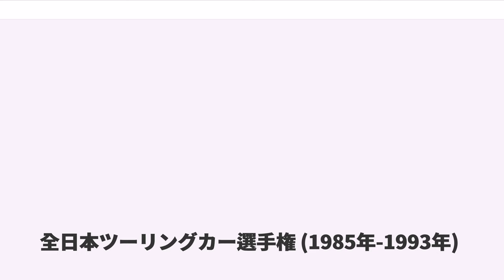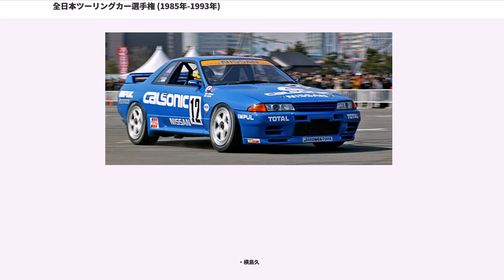全日本ツーリングカー選手権 (1985年-1993年)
全日本ツーリングカー選手権（ぜんにほんツーリングカーせんしゅけん）は、自動車レースの1カテゴリー。市販車をベースとして改造を施したツーリングカーで争われた。

1985年から1993年までは国際自動車連盟 (FIA) の定めるグループA規定により排気量別の3クラス制で行われたが、1994年から1998年までは同じくFIAの定める排気量2L・4ドアセダンをベースとした新カテゴリーのクラス2規定により争われた。どちらも同じ競技名ではあるが、カテゴリーの混同を避けるため、新たな通称として1993年までをJTC (Japan Touringcar Championship) もしくはグループAと呼び、1994年以降からはJTCC (Japan Touring Car Championship) と区別して表記する。

6月2日にスポーツランドSUGOで開幕し、11月10日に富士スピードウェイ（インターTEC）で閉幕するまで、全5戦で争われた。

開催初年度の主な参戦車両は、ヨーロッパツーリングカー選手権 (ETC) で既に活躍していたトヨタAE86カローラレビン (Div.1) 、日産からR30スカイライン (Div.3) 、S12シルビア (Div.2) 、外車ではBMWM635CSi (Div.3) 、VWシロッコ (Div.2) 、が参加した。

シーズン途中からはホンダAT型シビックSi (Div.1)が参戦。最終戦の国際格式レース、インターTECにはETC王者のボルボ240ターボが来日、圧倒的強さで1-2フィニッシュを達成した。また欧州で活躍していたMA64スープラ・三菱スタリオン（共にDiv.3）も凱旋来日した。

初代シリーズチャンピオン（総合）は2勝したBMW635を駆る長坂尚樹が獲得した。この他カローラレビン1勝、シビック1勝、ボルボ1勝。

三菱ワークスのスタリオンが本格参戦。スカイライン、BMWとの三つ巴に。

しかし灼熱の菅生ではカローラレビンが、豪雨の西仙台（現仙台ハイランド）ではFFのAE82カローラFXが総合優勝する波乱も。Div.2にはレイトンハウスからメルセデス・ベンツ190E 2.3-16が参戦。Div.3を上回る速さを見せるも1度も完走できなかった。

シリーズチャンピオンはR30スカイラインを駆った鈴木亜久里が獲得した。スカイライン2勝、スタリオン1勝、AE86カローラレビン1勝、AE82カローラFX1勝、ボルボ1勝（インターTEC2連覇）。

トヨタ・チーム・トムス(TTT)がMA70スープラを投入し、いきなりデビューウィン（菅生）。日産もR31スカイラインのエボリューション・モデルGTS-Rを投入するなど、グループAでもワークス戦争が本格化してきた。こうしたワークスマシンを相手に、プライベートチームが持ちこんだフォード・シエラRSコスワース（シーズン途中からエボリューションモデルのRS500に）が圧倒的速さを見せる。この他、Div.2にオートビューレックからBMW M3がデビュー。

インターTECはこの年世界選手権 (WTC) がかけられ、遠来のエッゲンバーガー（85年にボルボを走らせたチーム）のワークス･フォードシエラRS500が圧勝した。

シリーズチャンピオンはフォードシエラRS500を駆った長坂尚樹が2度目の獲得。シエラRSコスワース1勝、エボリューションモデルのシエラRS500が2勝、スタリオン2勝、スープラ1勝。

この年から、排気量2.5L超のクラスがクラス1、2.5L以下がクラス2、1.6L以下がクラス3と改称された。シリーズ開始当初は、バラエティに富んだ参加車両だったが、この頃になるとだいぶ淘汰が進むようになった。

クラス1は、スープラ、スカイライン、フォードシエラ、スタリオンの4車種のみに。このうちスタリオンは、他メーカーがエボリューションモデルを投入してきたこともあり、苦戦を強いられるようになってきた。またスープラは、FIAのターボ係数がこの年から1.4から1.7に変更されたことから、（3.0L×1.7で）5.2L扱いになり、大幅に最低重量が上げられこちらも苦戦。トヨタはスープラのエボリューションモデル「ターボA」を8月に500台限定発売。公認取得後、最終戦インターTECに投入、2位に入賞した。シーズ...